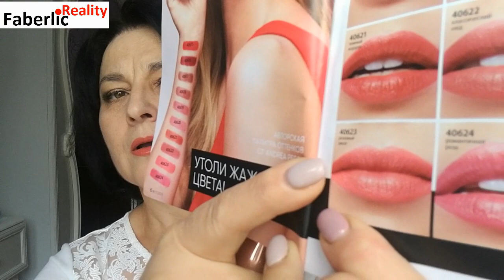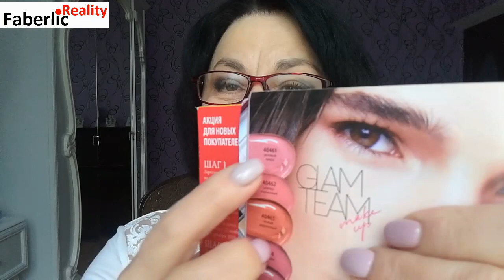Новинки Faberlic 😎 Итальянская косметика. Свотчи: Помада. Тени. Блески. Тоналка. Пудра. Тушь.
Для вас - обзор новинок итальянской декоративной косметики от Faberlic / Фаберлик. В кадре - свотчи помады, блесков для губ, нескольких палет теней, тоналки, пудры и тушь в действии. 😎 Сказать, что эта декоративка крутая - ничего не сказать. Она просто космос! 🚀🔥На моем лице - полностью макияж из новинок декоративки Глэм Тим.

Новинок оказалось так  много, что в одном видео все не поместились: будет продолжение 😉